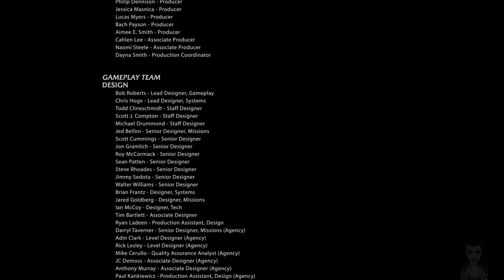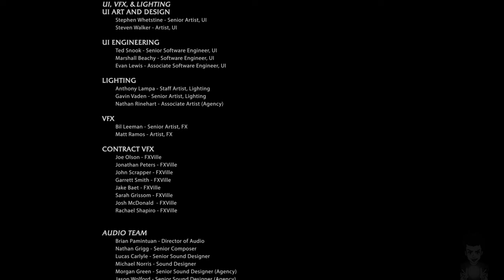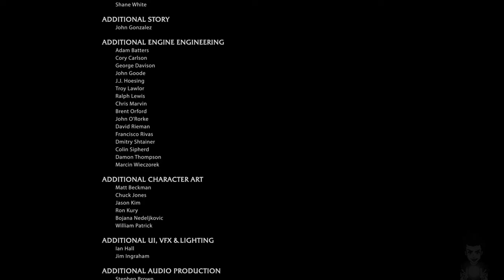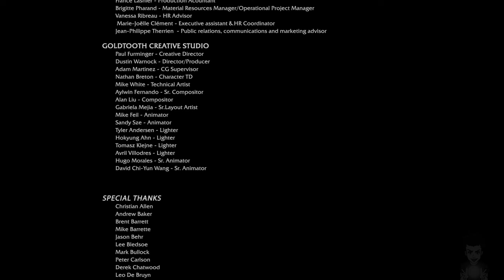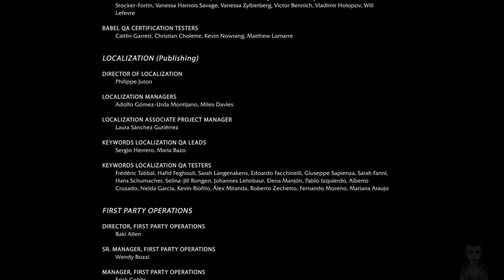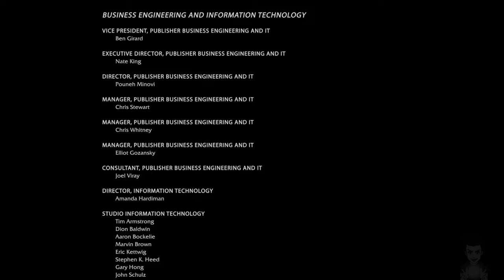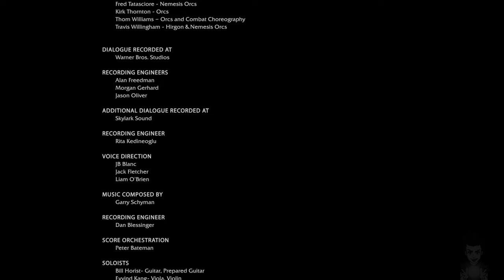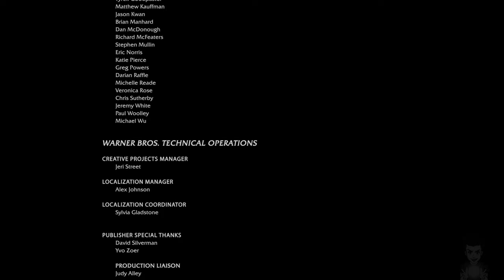La Terra di Mezzo: L'Ombra di Mordor Longplay ITA [4K 60FPS PC ULTRA] - No Commentary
La Terra di Mezzo: L'Ombra di Mordor Longplay Walkthrough Full Game Gameplay su PC. Questo Gameplay di La Terra di Mezzo: L'Ombra di Mordor è registrato in 4K e 60 FPS su PC ed include il gioco completo, tutte le boss fight, tutte le cutscenes e il finale.

Combatti a Mordor e svela l'essenza dello spirito che ti guida, scopri le origini degli Anelli del Potere, crea la tua leggenda e infine confronta la malvagità di Sauron in questa nuova cronaca della Terra di Mezzo.

Condividi questo video con un altro fan del Signore degli Anelli! ❤️